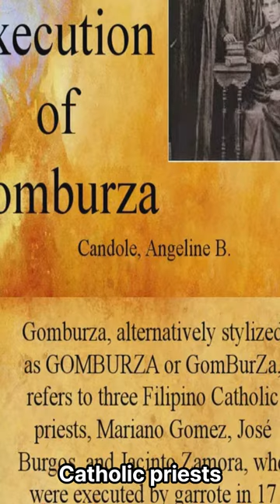Bayani ng Pilipinas na si GomBurZa - Philippine hero GomBurZa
Bayani ng Pilipinas na si GomBurZa

"Gomburza" is an acronym that refers to three Filipino Catholic priests who were executed by Spanish authorities in the Philippines on February 17, 1872. The term "Gomburza" is derived from the initial letters of their surnames: Mariano Gomez, José Burgos, and Jacinto Zamora.

The served as a catalyst for the nationalist movement against Spanish colonial rule. The priests were falsely accused of being involved in the Cavite Mutiny, a failed uprising by Filipino military personnel against Spanish authorities. Their execution sparked outrage among Filipinos and contributed to the growing sentiment of discontent and desire for independence from Spain.

The martyrdom of Gomburza is remembered in Philippine history as a symbol of resistance against oppression and injustice.